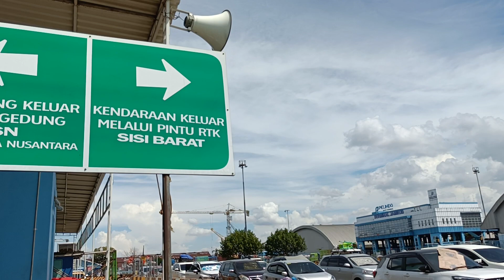Proses Masuk Kapal Dharma Kartika II Bawa Mobil Di Pelabuhan Tanjung Perak Surabaya.